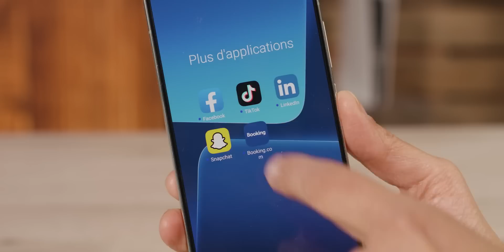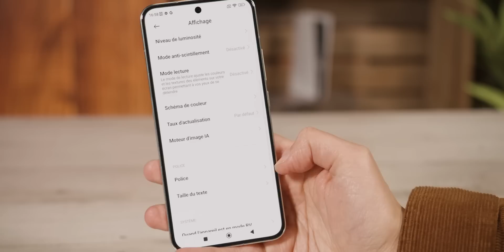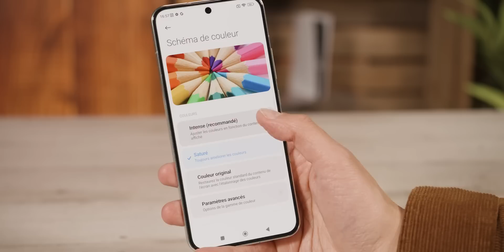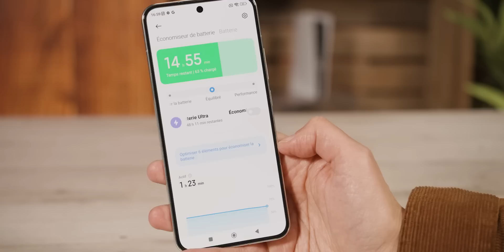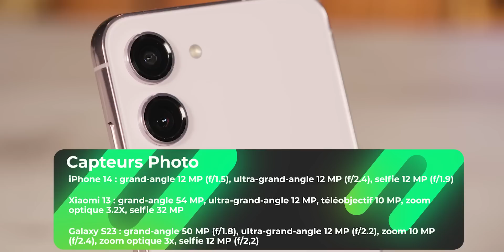Le Comparatif des Rois des Smartphones : iPhone 14 VS Galaxy S23 VS Xiaomi 13 !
Plutôt que de vous faire un simple test du Xiaomi 13, on s'est posé la vraie question : que vaut-il par rapport à la concurrence ? Quel est le meilleur haut de gamme ? On vous présente donc un duel à trois : iPhone 14 VS Samsung Galaxy S23 VS Xiaomi 13, c'est parti !

Intéressé.e par l'achat du Xiaomi 13 :

🚀 Sommaire
00:00 Introduction, prix et disponibilité
01:46 Designs
02:58 Écrans
04:06 Performances
04:55 Batteries
05:48 Appareils photo
07:30 Conclusion